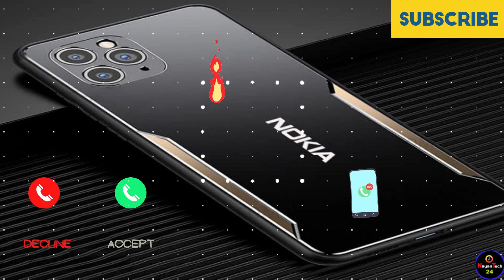Nokia Tone, Nokia Max Pro Ringtone, Nokia Default Ringtone, Nokia New Ringtone, Nokia Tone Ringtone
◀ ️All type of 📲📲 Mobile 🎵🎵 Ringtones are available my Channel ️!

☑️☑️☑️ Thanks For Support & Watching ☑️☑️☑️

➡️Read:
This video is purely fan-made, and will not be used for profit or illegal sharing. If you are a copyright owner and want your work to be removed from our channel Please contact us via email  or leave us a personal message here and we will remove your material right away. Please Do Not Opt For a YouTube Strike. # NAYANTECH24 # nayantech24 # NayanTech24